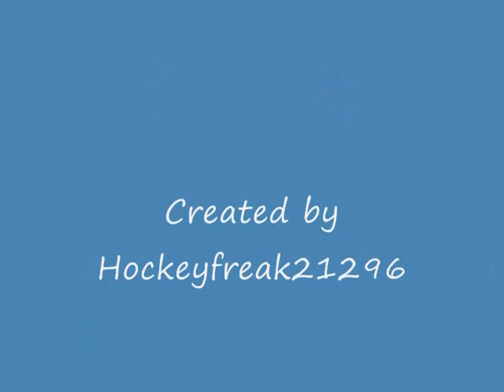Bridgewater Bandits Ice Hockey Goalie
Pics of Bridgewater Bandits 96AA at Lake Placid, I am the goalie.